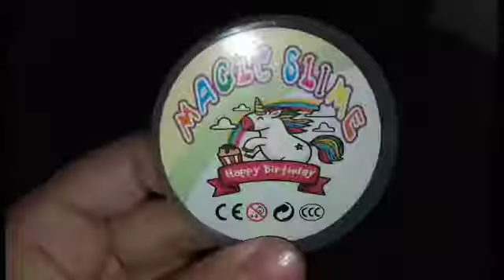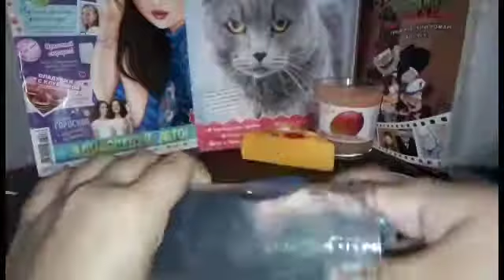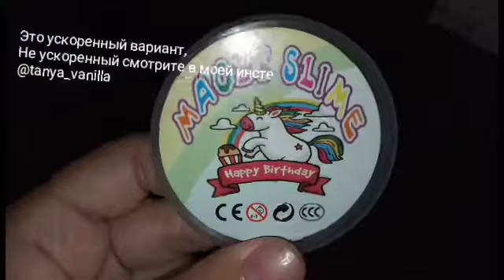Самый ПРОЗРАЧНЫЙ или самый УЖАСНЫЙ!? Обзор нового слайма|Baby Vanilla